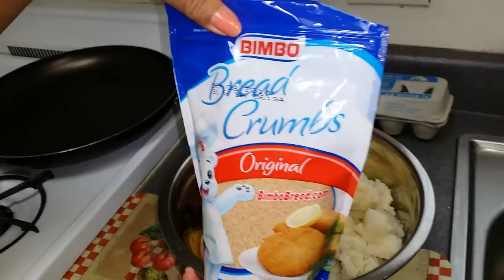Milaneza de carne molida y papa